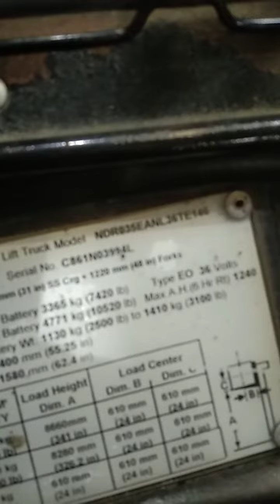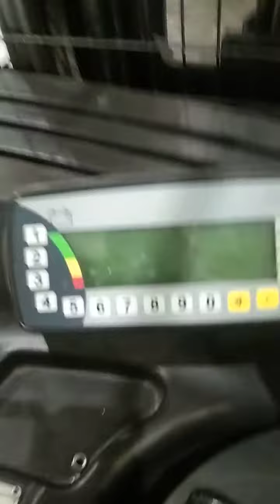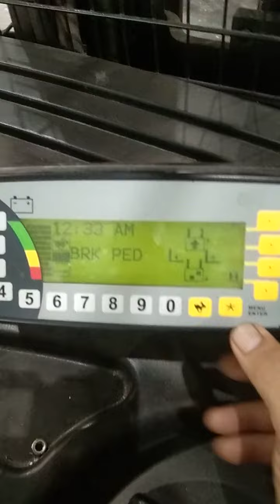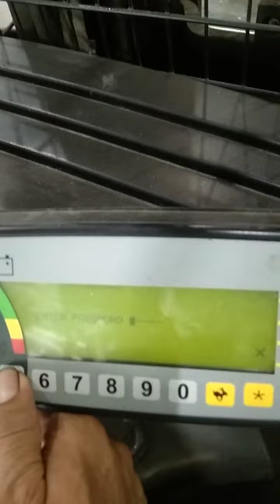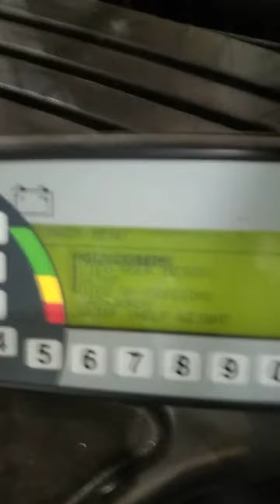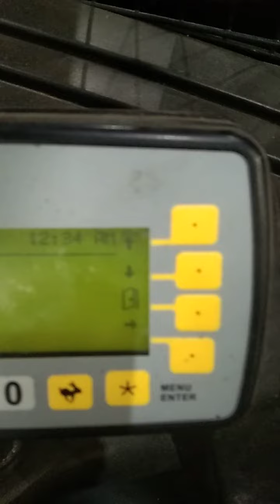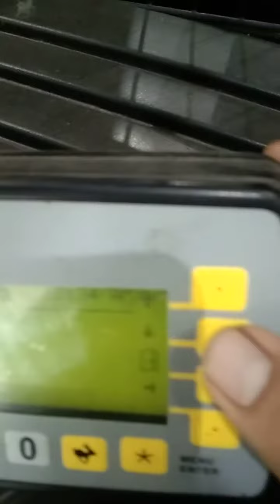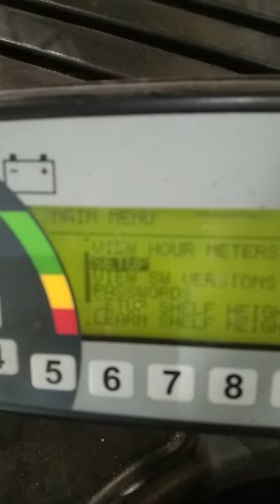yale. setting stering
ni cara nk seting stering yale.maaf sobat video xdan habis.